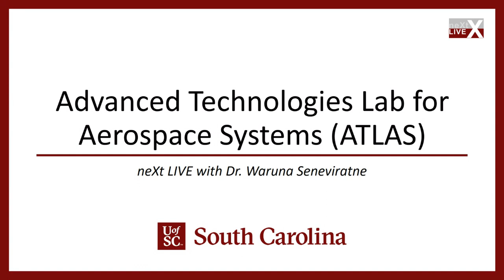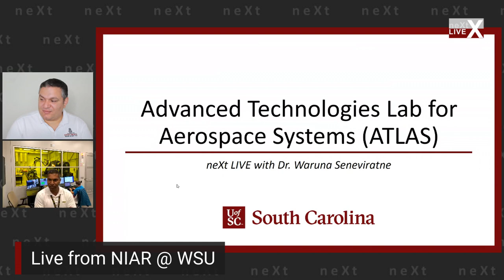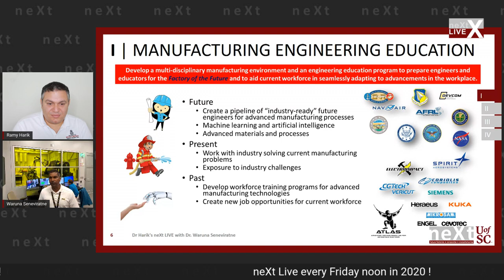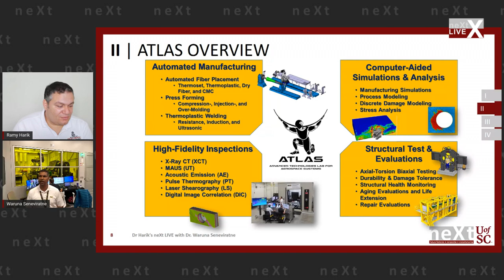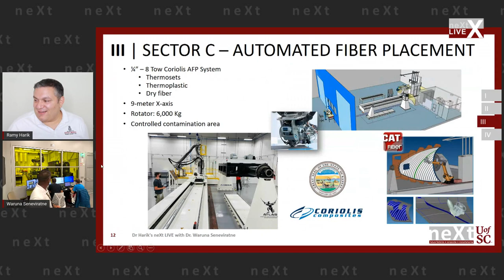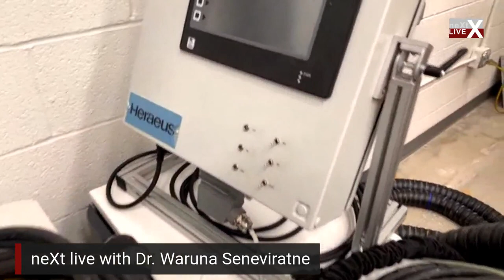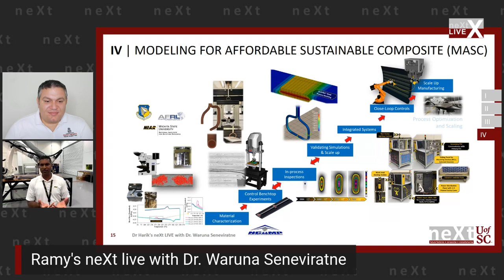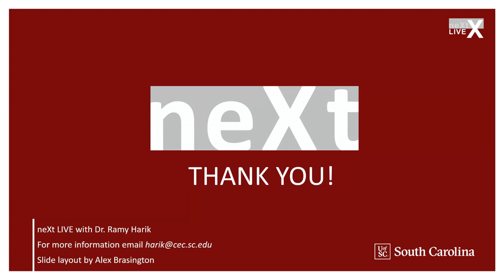neXt LIVE with Dr. Seneviratne (NIAR)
I was excited to host Dr. Waruna Seneviratne on Friday 8/21 at 12 noon EST via LinkedIn LIVE to talk about ATLAS at NIAR, Wichita State University.